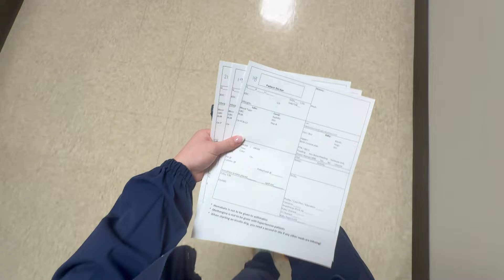NIGHT SHIFT VLOG | L&D NURSE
Hi everyone! So happy to be feeling up to vlogging again! starting to get the hang of night shift and balancing my life with everything I have going on! I realized how much I missed YouTube and definitely wanted to get back into it!